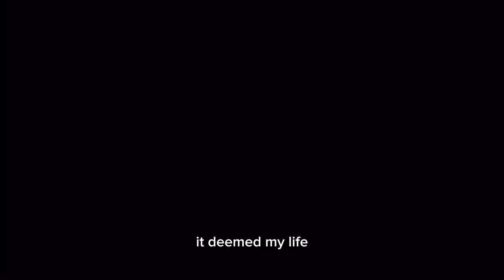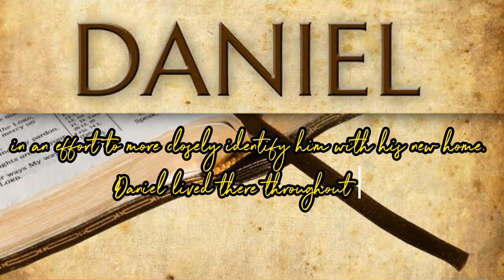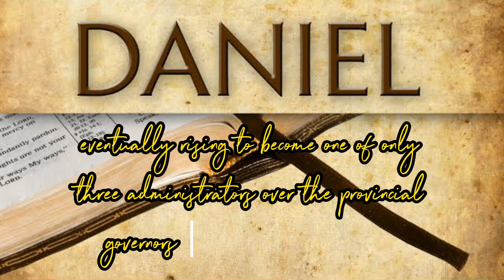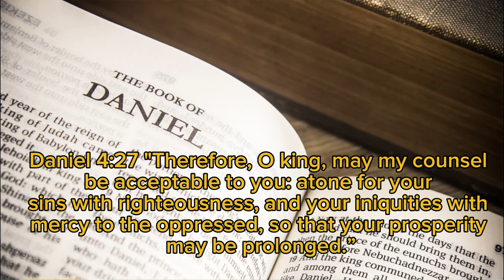The Book of Daniel